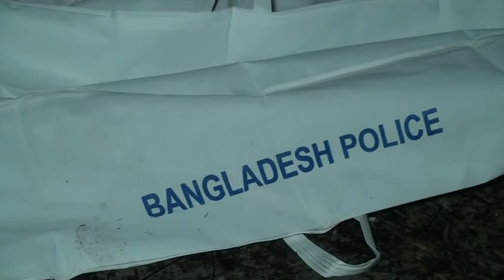টাঙ্গাইলের অন্ধসত্তা ও শিশু মেয়েকে জবাই ও কুপিয়ে হত্যা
টাঙ্গাইলের পৌর এলাকার ভাল্লুককান্দী গ্রামে আনুমানিক রাত সাড়ে বারটার দিকে আলামিনের বাড়ীতে একা পেয়ে ৭মাসের অন্ধসত্তা মা লাকী বেগম এবং তার চার বছরের শিশু মেয়ে আলিফাকে কুপিয়ে ও জবাই করে হত্যা করেছে দূর্বৃত্তরা । এ সময় নিহতের স্বামী মুদি দোকানদার আল আমীন দোকানে ছিল। সে বাড়ি গিয়ে এই ঘটনা দেখতে পায়।